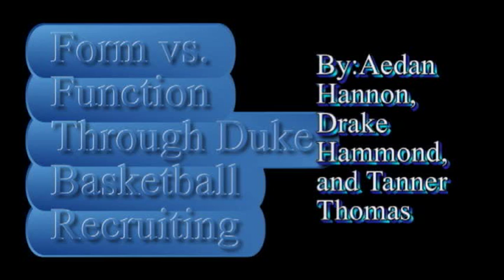Teaching Form vs. Function through Duke Basketball Recruiting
Drake, Tanner, and I made a youtube video to help understand form vs. function by comparing it to basketball and the recruiting video. Thanks, the team.